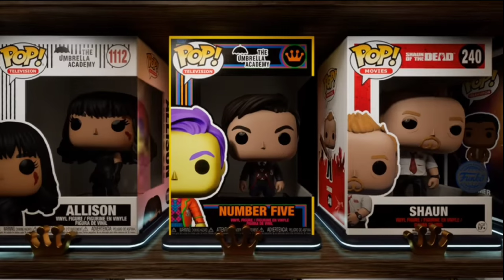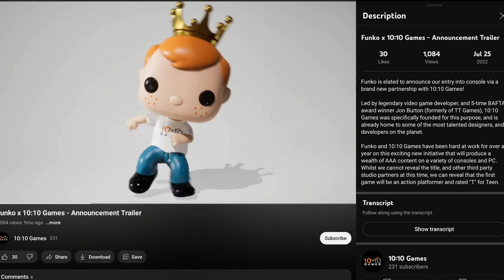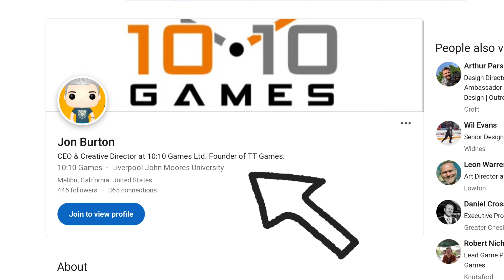Funko Fusion!? Funko Pops really being turned into a Video Game!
Send packages to
RetroMikey78
7827 Town Square Ave Ste 104
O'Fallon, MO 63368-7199